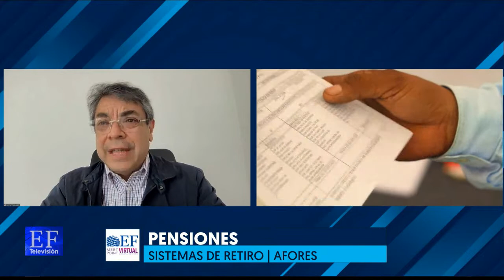EN VIVO | Foro MeetPoint | Pensiones ¿Qué planes tiene para su futuro?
María de las Nieves Lanzagorta, Vicepresidenta de vinculación de AMAFORE, Pedro Vásquez Colmenares, Economista y Consultor Experto en Seguridad Social y Moisés Pérez Peñaloza, Director de Retiro y Bienestar Financiero para LATAM en AON platican con Omar Cepeda, Conductor de El Financiero Televisión acerca de las sesiones y las opciones para el retiro laboral.